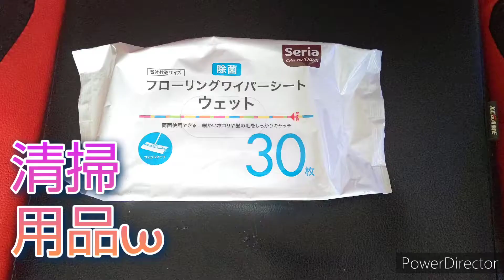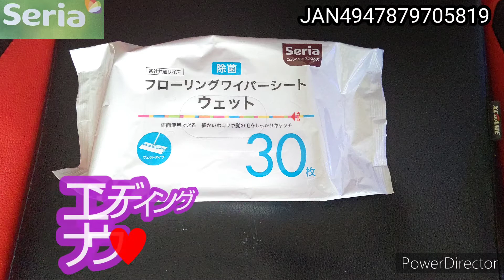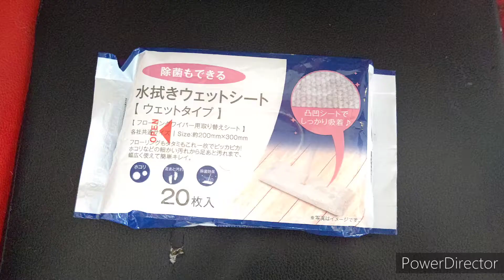2022年5月23日(月曜日)セリア商品紹介してみた、住宅用掃除シート中国製ナウ♥セリア、セリア商品紹介、住宅用掃除シート、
2022撮影5月16日(月曜日)セリア商品紹介してみた。
清掃用品編#103
238#商目は？住宅用掃除シート中国製ナウw♥

除菌

各社共通タイプ

フローリングワイパーシートウエット

両面使用できる細かいホコリや髪の毛をしっかりキャッチ

品番E0582

成分

精製水、エタノール、界面活性剤、塩化ベンザルユニウムパラベン、

材質

レーヨン、ポリエステル

サイズ約200㎜×約300㎜

枚数

30枚

中国製

税抜100円

したっけナウ♥